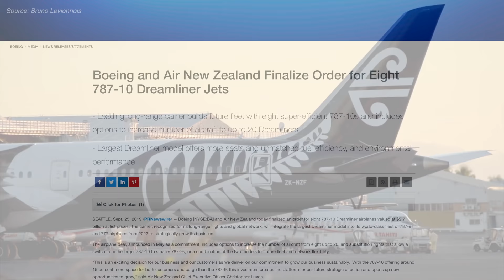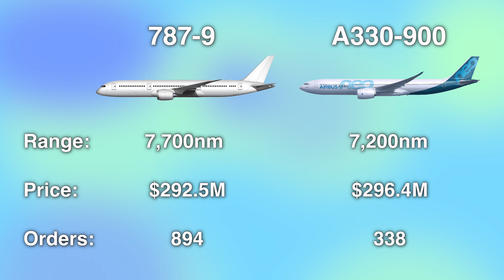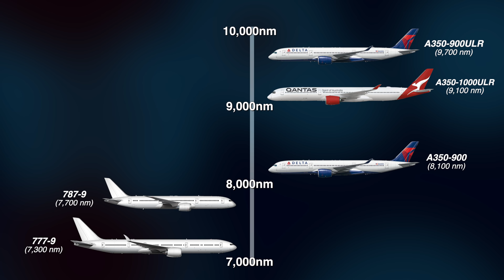Boeing just teased its next 787. It's an A350 killer.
Thanks so much to my "First Class" patrons Sebastian Dimond, and Timothy Franklin!

So a few weeks ago, Boeing’s new CEO of Commercial Aircraft - Stan Deal - sat down for a conversation with the Seattle Times. This was his first interview in his new role, and it covered a range of subjects from the 737 MAX’s return, to the state of aviation during COVID. But by far the most interesting topic he covered was regarding the 787 program. And no, I’m not talking about the Dreamliner’s recent production delays & quality control issues - I’m referring to the fact that Boeing is seriously evaluating not one, but 2 new 787 variants. This might seem like odd timing for the 787. Like I just alluded to, the program’s been kind of a mess recently. So why then, is Boeing looking to develop new versions of the dreamliner, and why are they choosing to do so now? Let me explain…